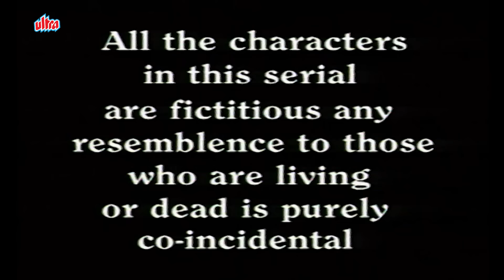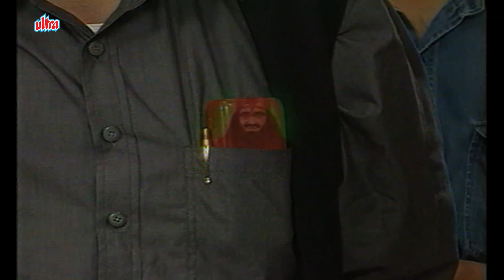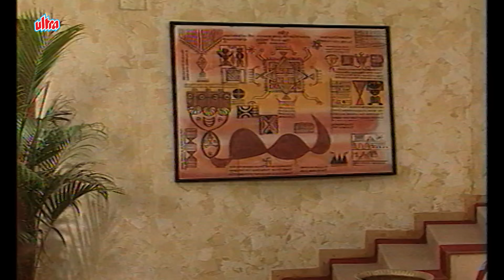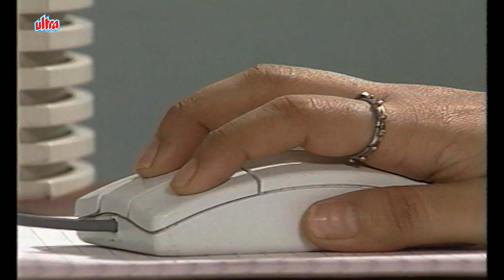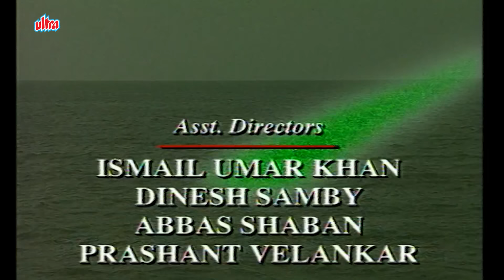গঙ্গাধর আর কপালার কাবাডি নাচ : Kapala Back 4 Shaktiman | Shaktimaan - Episode 24 - শক্তিমান বাংলা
Kapala's Re - Entry - গীতা কে পাগল করাই তার আসল উদ্যেশ্য আদেও কি সফল হবে কপালা ?
আমাদের সকলের প্রিয় শক্তিমান এবার বাংলায় প্রথমবার শুধুমাত্র আল্ট্রা বাংলা তে ।
আমরা এবার থেকে প্রতি সপ্তাহে নিয়ে আসব শক্তিমানের সব রোমাঞ্চকর কাহিনী আমাদের সাথে অবশ্যই থাকবেন আর জানাবেন যে কেমন লাগছে আপনাদের .